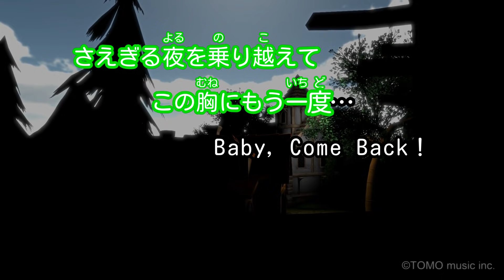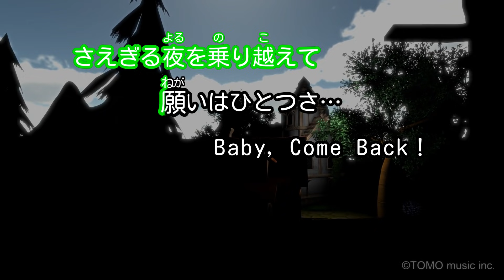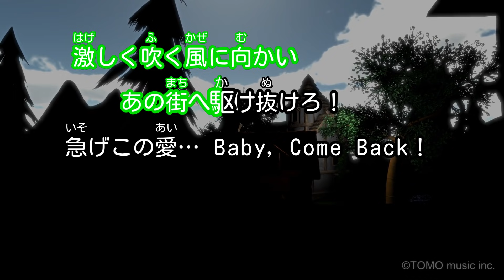【カラオケ】星空のディスタンス / THE ALFEE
作詞：高見沢俊彦、高橋研 / 作曲：高見沢俊彦 / 編曲：ALFEE
1984年1月21日リリース
TBS 金曜ドラマ「無邪気な関係」主題歌